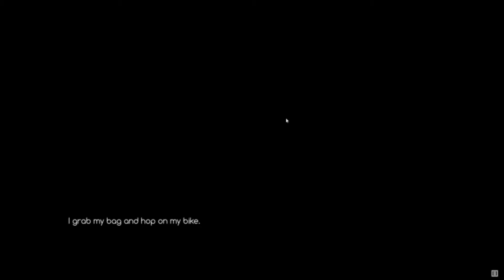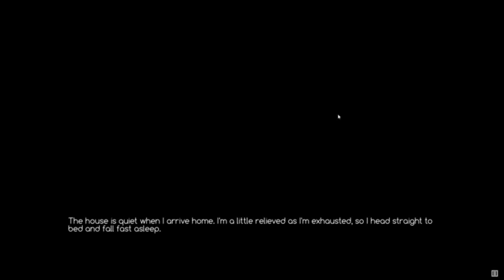LET'S ALL CALM DOWN!!/ACE Academy [15]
Things get pretty crazy.

Ace Academy is made by pixel fade

About Ace Academy:
In the year 2049, mechanized robots commonly called GEAR were developed for military application. Since then, their versatile functionality has led them to not only become commonplace in commercial use, but also spawned an entire sports entertainment industry. The prevalent use and popularity of GEARs has created a new academic field known as “Cenorobotics”.

Due to unforeseeable circumstances, the protagonist finds himself transferring to ACE Academy, a premier school for Cenorobotics studies in Japan. He struggles to find a team willing to accept him and his outdated “American” GEAR to compete in the intramural tournament. When compared to the sleek, robust, and advanced technologies of the Japanese counterparts, his search feels utterly hopeless. That is, until he finds a group of pilots just desperate enough for another member. This is where your story begins.

ACE Academy is a comedy-centric, slice-of-life, visual novel with sci-fi and romance elements. With hundreds of choices available, you can experience the storyline and interact with characters in a much more personalized way.